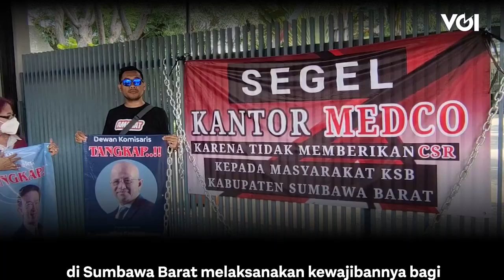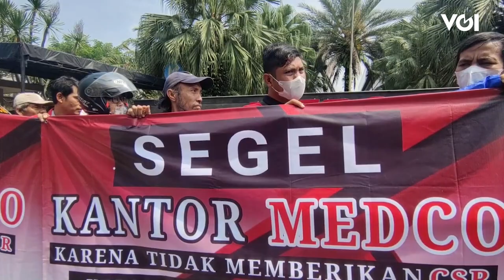Aliansi Masyarakat Anti Mafia Tambang Gelar Aksi Unjuk Rasa di depan Kantor Medco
Beginilah suasana aksi unjuk rasa masa yang tergabung dalam aliansi masyarakat anti mafia tambang (AMANAT) di depan kantor Medco, Jakarta Selatan, Selasa (23/5). Selain unjuk rasa massa aksi juga melakuan penyegelan menggunakan rantai besi kantor Medco.Aksi unjuk rasa ini menuntut agar Medco yang merupakan induk dari perusahaan tambang Amman Mineral Nusantara (AMN) yang beroperasi di Sumbawa Barat melaksanakan kewajibannya bagi masyarakat setempat.